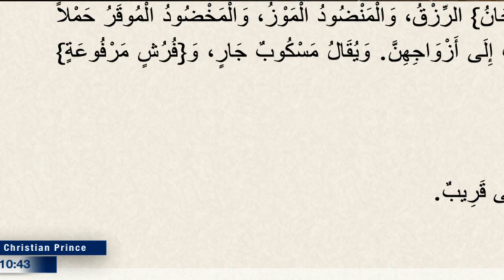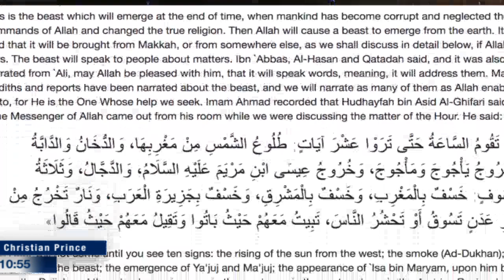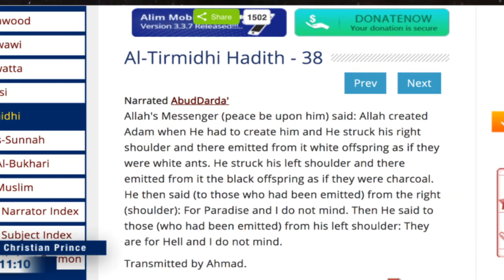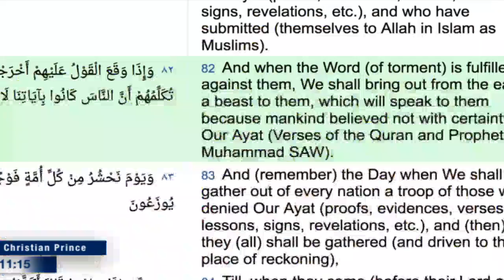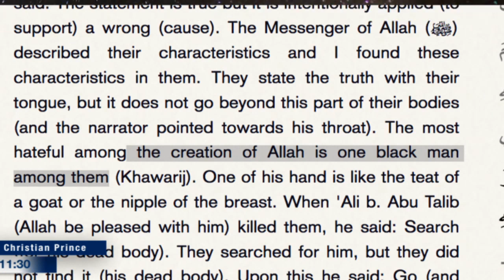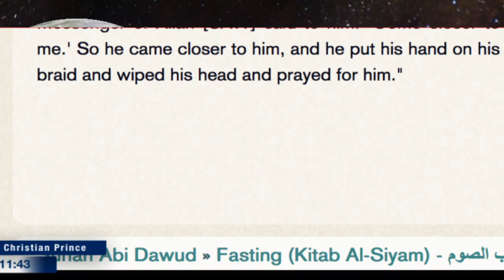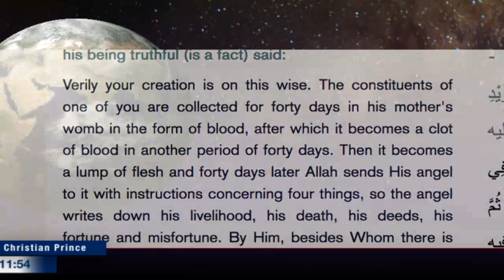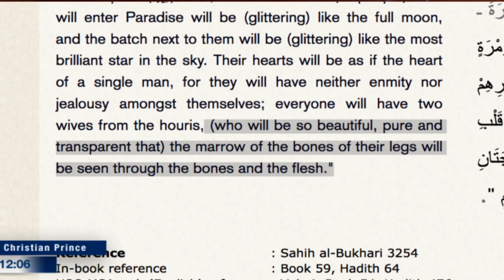No Asian or African women in Paradise? (Christian Prince)